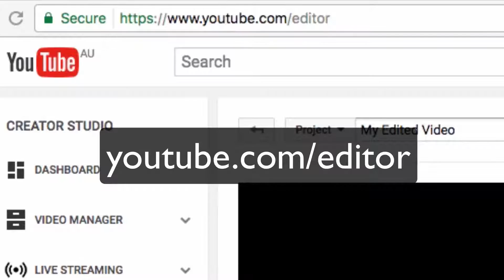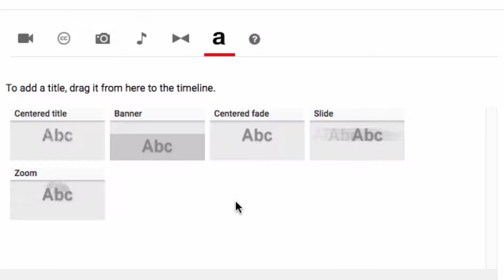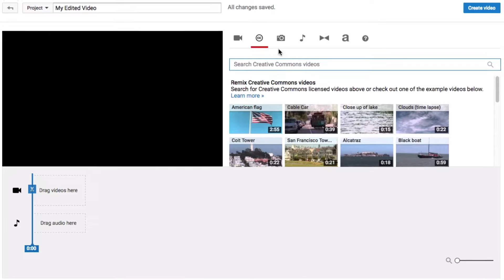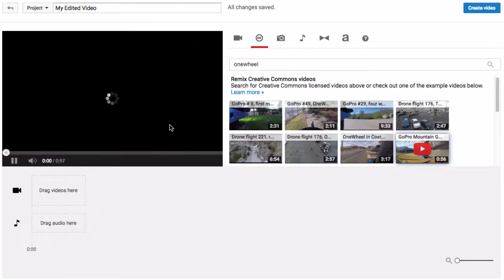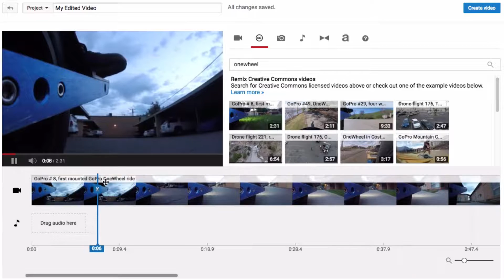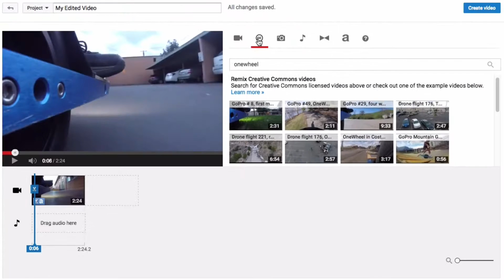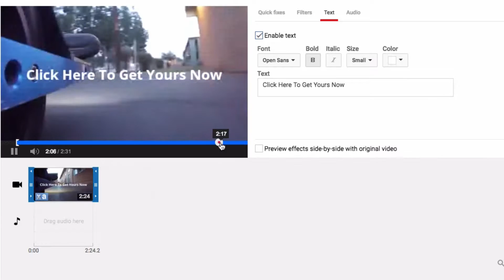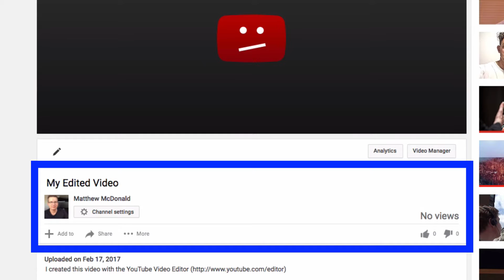Creating Super Awesome Video Ads - Part 1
The video I created in tutorial can be found here: (why not use it!)

This tutorial shows you how to create video ads inside youTube without making a single video.

Special bonus training for WP Video Ads customers, this part 1 is available to everyone, as you can do this without any software or tools.